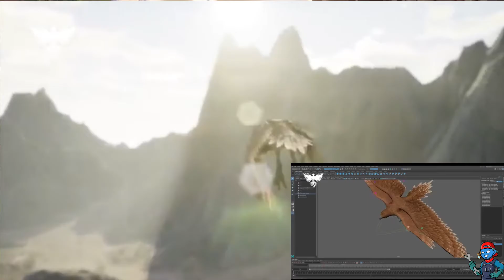ASHES OF CREATION VAELUNE THEORY CRAFTING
Welcome to ashen theory were we will be exploring theory crafting in ashes of creation
Today going over the Vaelune and discussing multiple topics including slaves and how intrepid could add new mechanics after launch

All the images and information was pulled from the ashes of creation wiki
The music is Harris Heller stream beats